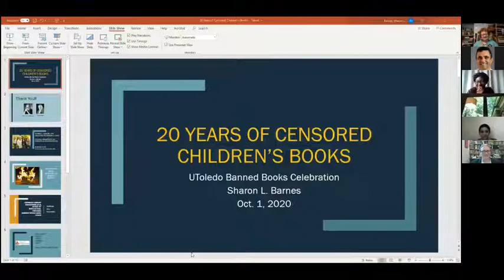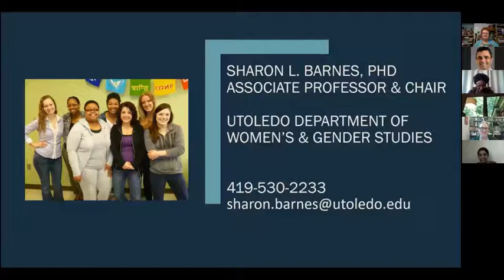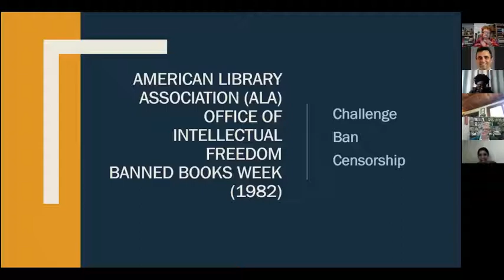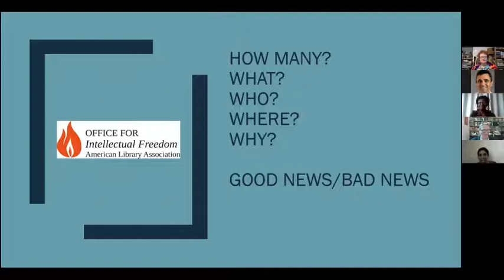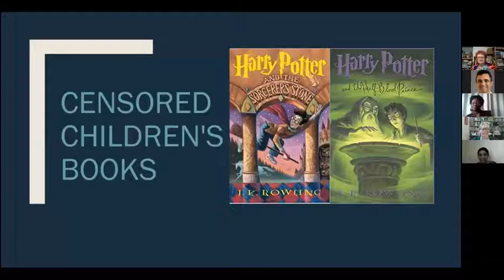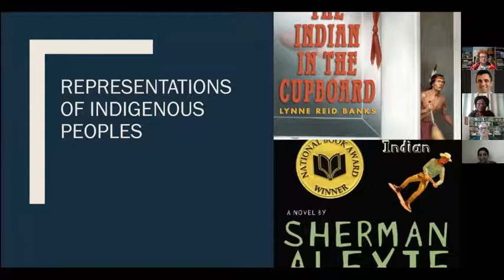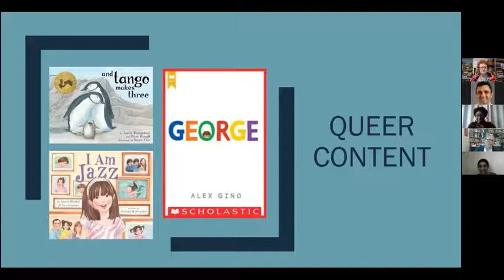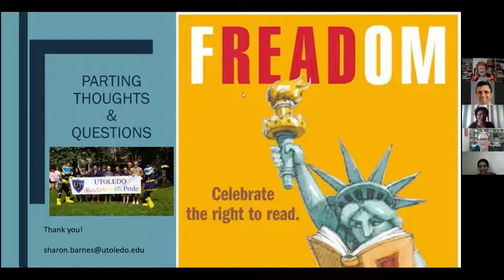"20 Years of Censored Children’s Books"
Presented by Dr. Sharon Barnes, Chair, University of Toledo Women and Gender Studies as part of the 23rd University of Toledo banned Books Week, 2020.  This video is protected under U. S. copyright law, but interested individuals may approach the speaker with questions and use permissions.